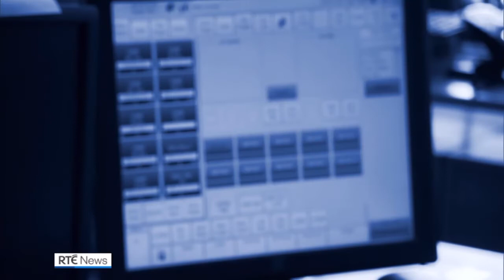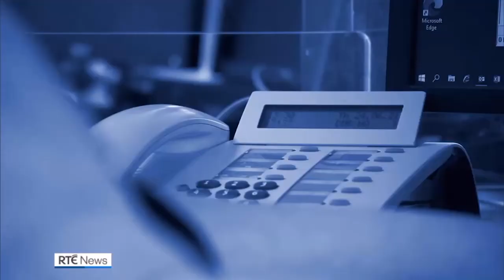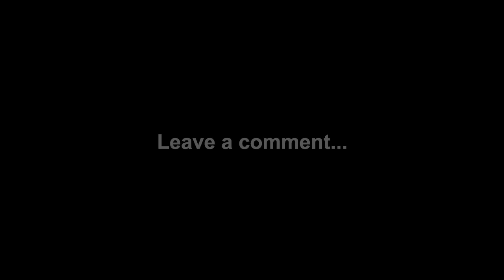Garda continue to delete 999 calls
Emergency calls to the Garda's 999 phone lines have continued to be cancelled, with no policing response, despite months of controversy over the practice. Discipline investigations were now under way into those involved, Garda Commissioner Drew Harris has said.

Policing Authority chairman, Bob Collins, said it was "completely incredible and an extraordinarily risky and grave matter" to continue cancelling 999 calls despite all of the controversy of recent months. It was also "wholly inappropriate and utterly dismissive" to discharge a serious responsibility to the public in that way.

We will continue to highlight these issues. Please share this information with people who care and help expose these flawed strategies and serious criminal crimes.

Exposing the corruption of the Irish Criminal Crime Syndicate.